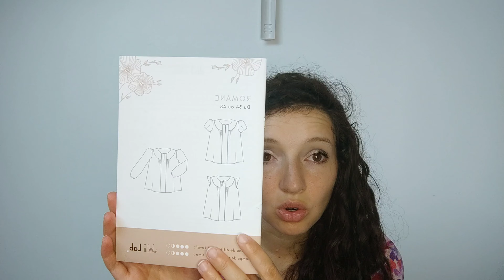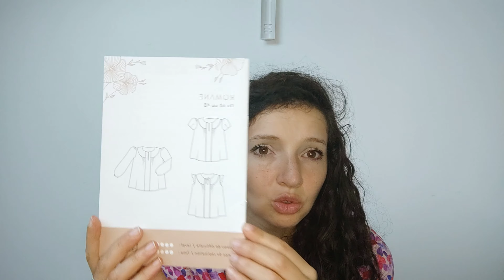Bilan couture Femmes/Hommes/Enfants #3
00:00 Intro
00:32 Pleated Lily dress de Daria Patternmaking
06:24 La blouse Romane de Jolilab
11:58 La jupe longue La bohème de Vanessa Pouzet
16:53 Le T-shirt Bohème de Gaël and Sew (anciennement Gaël couture Bordeaux)
23:11 Le T-shirt enfant Cordoba d’Ikatee
28:22 La jupe cercle enfant
30:54 Les shorties d’Ikatee
35:42 Le body rattrapé en robe

Voici toutes les informations mentionnées dans la vidéo. N’hésitez pas à me poser des questions en commentaires 😊
Je l’ai cousue en taille 36 et la toile de Jouy vient de la mercerie « Au fil du tissu ». Pour plus d’info sur le tissu, je vous invite à aller voir ma première vidéo de Haul tissus
La blouse Romane de Jolilab : Box de Jolilab à 42€/mois
La jupe longue La bohème de Vanessa Pouzet :
Je l’ai cousue en 38. Le patron est disponible au lien suivant
Le T-shirt Bohème de Gaël and Sew (anciennement Gaël couture Bordeaux) :
Je l’ai cousu en 48.
Le T-shirt enfant Cordoba d’Ikatee :
Je l’ai cousu en 3 ans.
Le tissu dinosaure est un jersey qui vient de la mercerie « Au fil du tissu »
Les shorties d’Ikatee :

Ma machine à coudre : Husqvarna Viking Emerald 118
Ma surjeteuse : Juki MO-80CB
A bientôt pour de nouvelles aventures couture !!